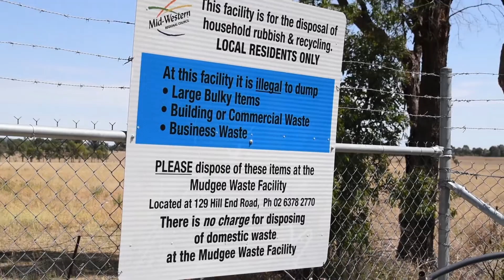Community News February 2018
Catch up on the latest from Mid-Western Regional Council this month.